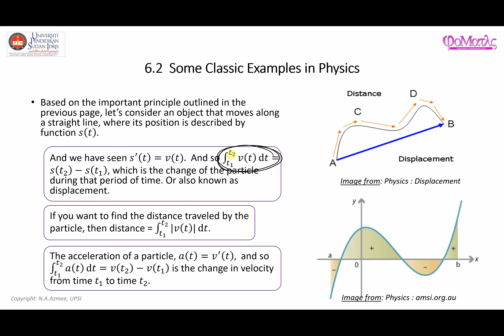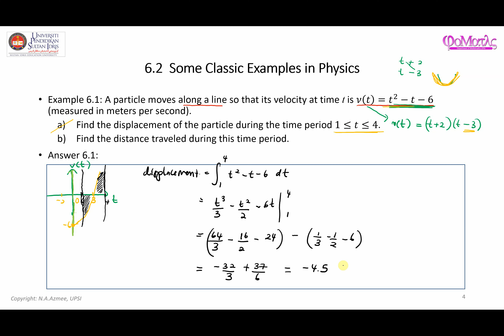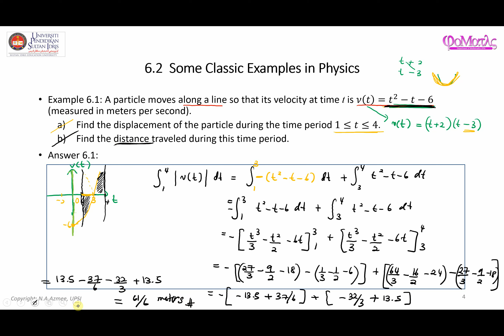Displacement and the Distance Traveled (Applications of Integration)